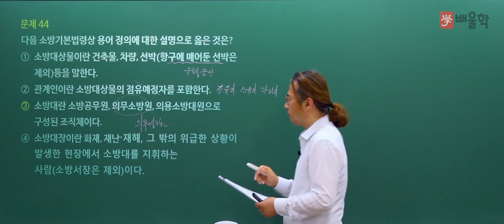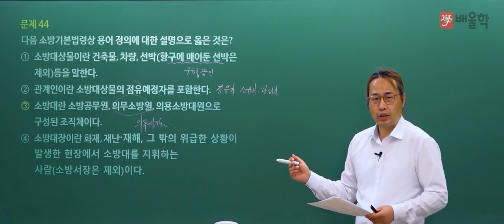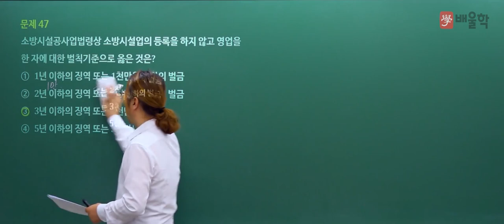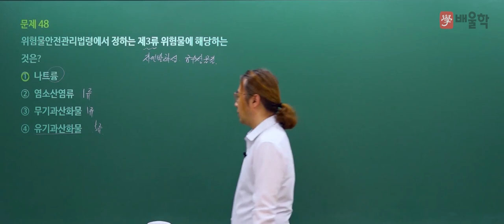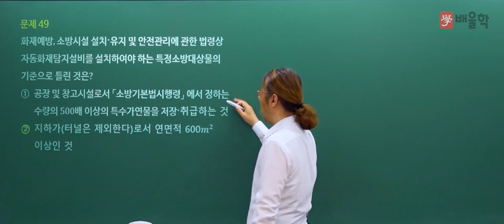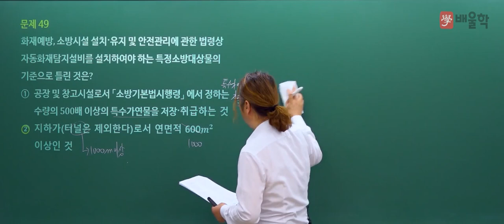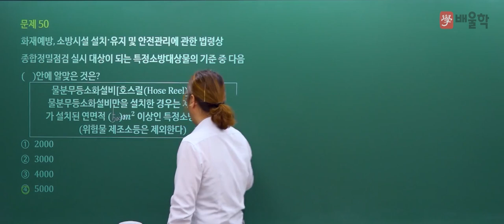[소방설비기사 필기] 2022년 2회 필기 기출 풀이 3과목 소방관계법규 2 - 김상현 기술사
2022년 2회 소방설비기사 필기 3과목. 소방관계법규 기출문제 해설 강의!